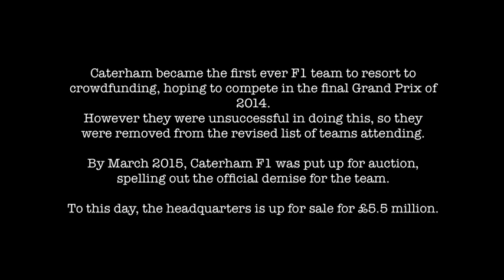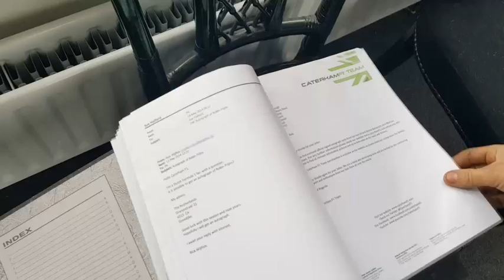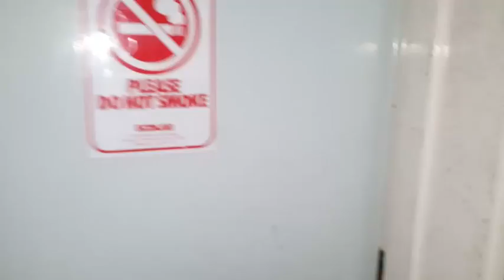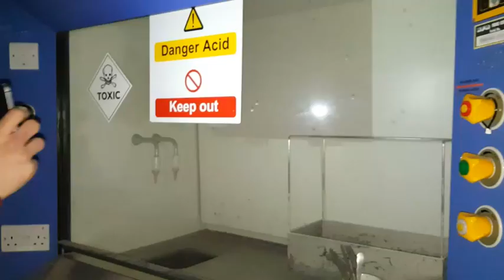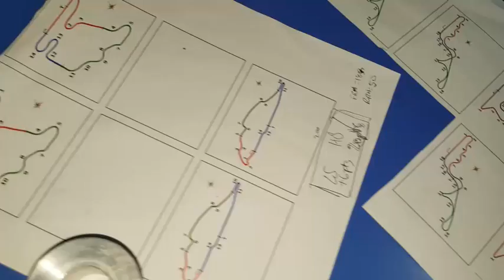Abandoned Caterham F1 Headquarters | £5.5Mil Formula 1 HQ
We checked into Caterham F1 HQ this afternoon, and was honestly surprised at the size of the place!

From garages to offices, showrooms to storage - we found it all.

Almost spotless and left for the next buyer (If there is one who doesn't mind forking out £5.5 Mil)
We will be checking back again in the near future to try and uncover more on this place.